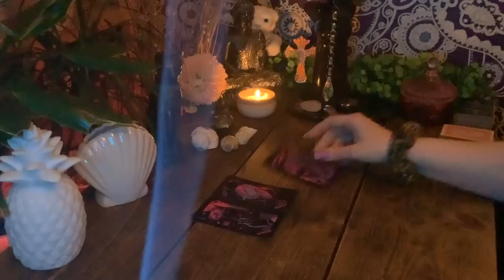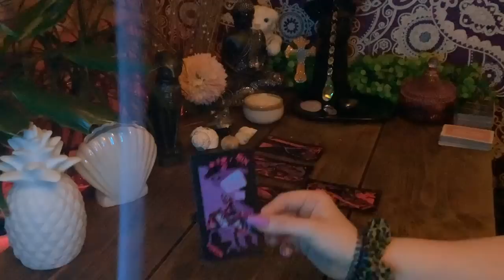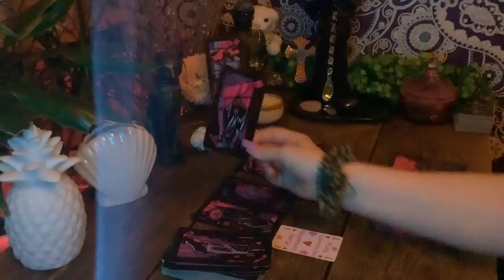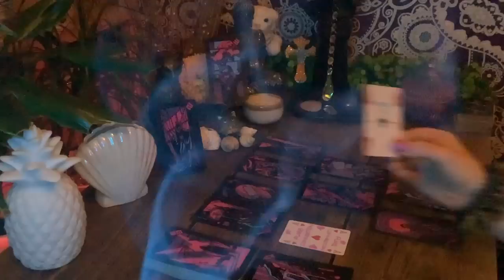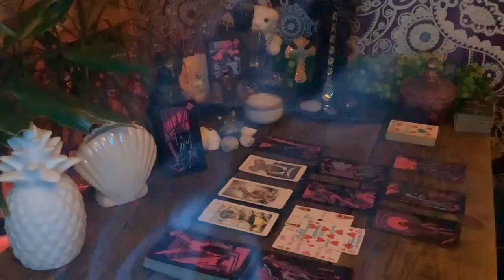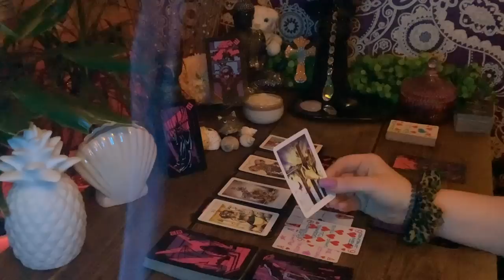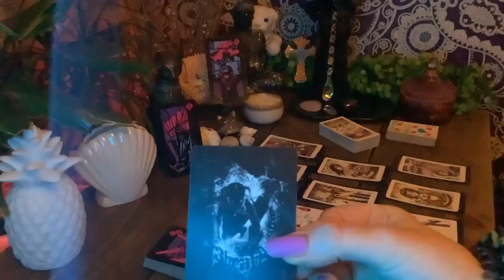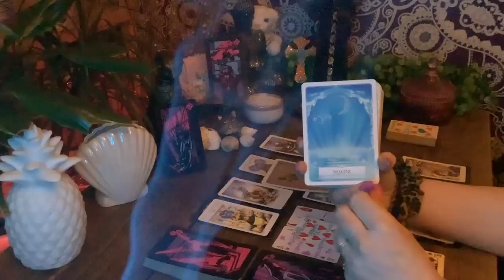THIS IS SHOCKING SURPRISE SUCCESS FOR ONE EARTH ANGEL!! YOUR HEART IS GROWING WINGS..!! 🧞‍♀️CleoRA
👁🎞👁  I like to wander all over the Cosmic Stage & look into stories from all over the Airwaves - Love, Spiritual Progress and any information the Divine feels is important on our shared journey through life. Not every message will or should resonate. Please use your discernment.

Tarot is a beautiful divination tool but there is another use for tarot - it gives us the Sacred Keys to guide us through creating our own reality and to come into our own personal power.

🌟Decks Used🌟

About Cleo…

🗺️ I come from a nomadic bloodline and have my roots in Ancient Persia, North Africa & India and my Tuareg ancestors are the only tribe of people to ever be able to harmonise and thrive in the Sahara Desert. I am also naturally aligned with Universal Law due to the Pagan mix & Romani influence. The Magic is in my blood and in my Multidimensional Spirit 🫧